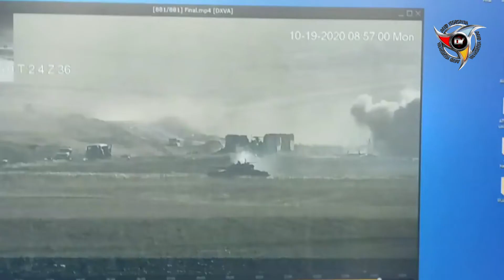Չհրապարակված կադրեր/ Թշնամու զինտեխնիկայի ու մարդուժի ոչնչացումը հարավարևելյան ուղղությունում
2020 թվականի հոկտեմբերի կեսից հետո Իլհամ Ալիևը հոխորտում էր, որ գրավելու է Մարտունի քաղաքը: Հավանաբար այդ կապակցությամբ հոկտեմբերի 19-ին ադրբեջանաթուրքական կողմը նախաձեռնել էր խոշոր հարձակում Մարտունի 2-ի դիրքերի ողղությամբ, սակայն գրոհը դեռ չկսկսաց թշնամական կողմը ունեցավ ահա այսպիսի դաժան հարվածաշար))